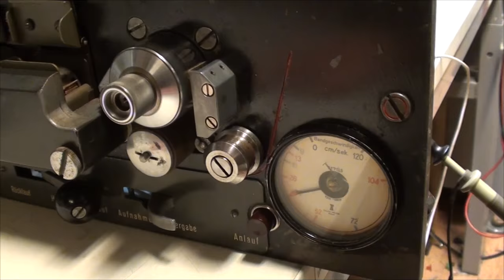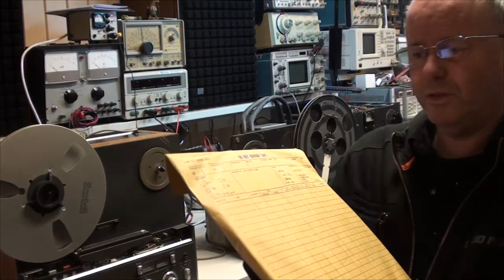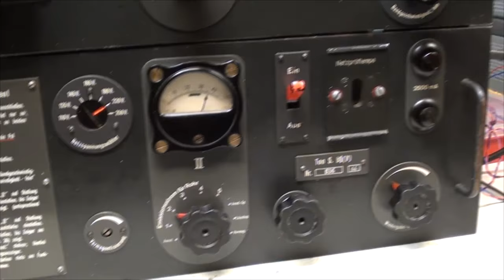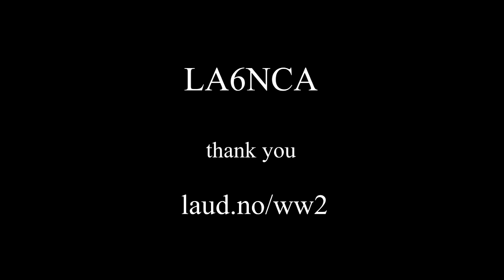German WW2 Tonschreiber Ton S.b1, my first test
This is the world’s “first” tape-recorder.
All other professional tape recorders are a copy of this machine.
This is my first test of this machine.
More videos comes later.